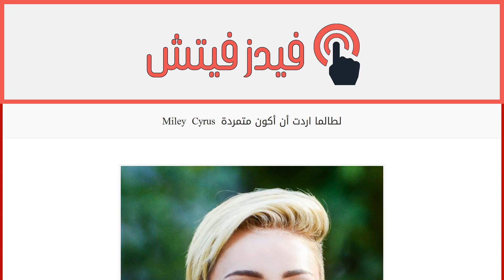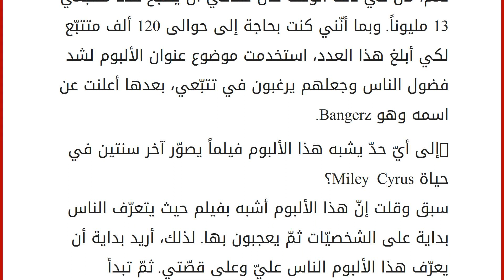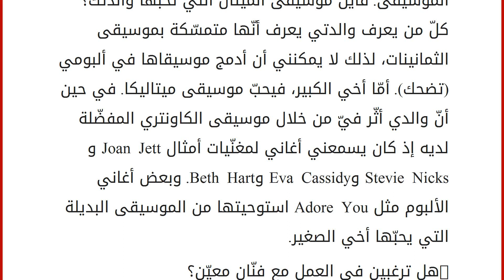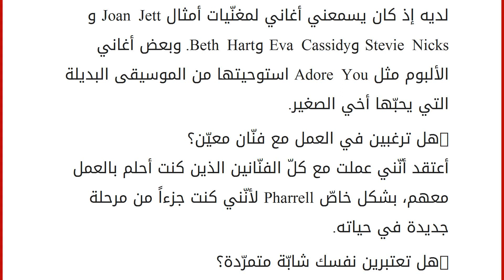Miley Cyrus لطالما اردت أن أكون متمردة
إقراألمقال كاملا :
The interview Feed – ترجمة: أرليت صليبا
التقينا Miley Cyrus فأخبرتنا عن ألبومها الجديد ومظهرها الجديد وحياتها الجديدة. فهذه الشابّة البالغة من العمر 20 عاماً والتي دخلت المجال الفنّي في عمر صغير، ابتعدت عن برامج Disney والمسلسلات الكوميديّة الرومانسيّة المزيّفة وموسيقى البوب السيّئة والصحافة الفاسدة.
رغبة منها في أن تكون قدوة للآخرين وشابّة متمرّدة في آن، تشرح لنا Miley المولودة في بلدة Nashville الأميركيّة لماذا تصرّ على الحفاظ على خصوصيّة حياتها، ولماذا تعتبر أنّ الموضة والسهرات والمنتجين العصريّين مهمّون لنجاح مسيرتها الفنيّة.
-هل صحيح أنّك كنت قد اخترت عنواناً لألبومك على الرغم من أنّه كان لا يزال في مراحله الأولى؟
نعم، لأنّ في ذلك الوقت كان هدفي أن يصبح عدد متتبعيّ 13 مليوناً. وبما أنّني كنت بحاجة إلى حوالى 120 ألف متتبّع لكي أبلغ هذا العدد، استخدمت موضوع عنوان الألبوم لشد فضول الناس